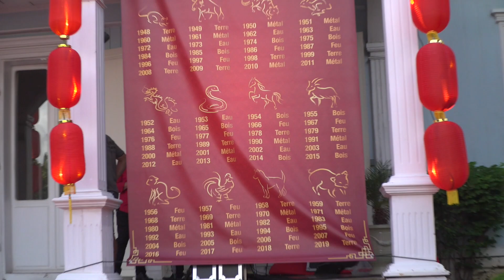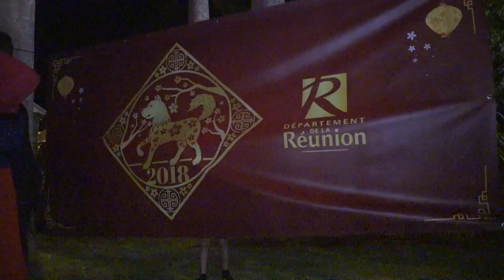Le Département fête le nouvel an chinois - 1er mars 2018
Ils font partie de ceux qui sont à l’origine du peuplement de notre ile.

La communauté chinoise immanquablement associée à nos vieilles boutiques de quartier a fêté dignement dans les jardins de la villa du département une nouvelle année placé sous le signe du chien. Une soirée qui a débuté par les traditionnelles danses du dragon et du lion dans la rue de la Paris avec bien sûre les pétards allumés en nombre pour éloigner les démons et implorer la paix et le bonheur.

Suivez nous !!!